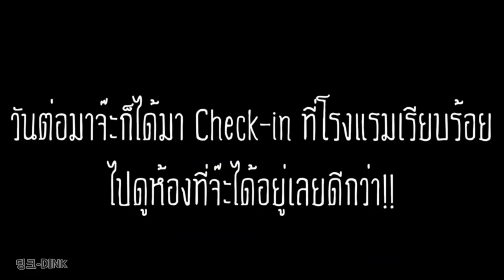กระแสแรงเกาหลีดูถูกคนไทยไม่ให้เกียรติ.!?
💥คนไทยเล่าต่อๆกันว่าคนเกาหลีดูถูกคนไทย.!?
ทั้งนี้อยู่ที่พื้นฐานจินตนาการและประสบการณ์💫
ของแต่ละบุคคลเนื่องจากทุกๆประเทศมีทั้งคนดี
และคนไม่ดีป่ะปนกันไปจึงไม่สามารถไปเหมา💔
รวมได้ทั้งหมดกับสิ่งที่ตัวเองนั้นได้ยินหรือเล่ามา

CREDIT : DUBUKCดูบูกิมจิ (น้องจ๊ะ)